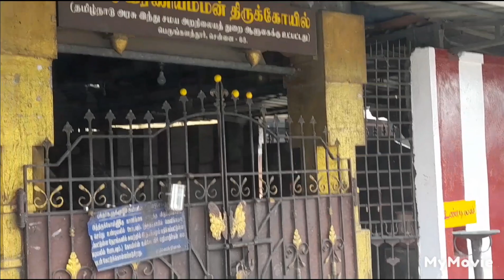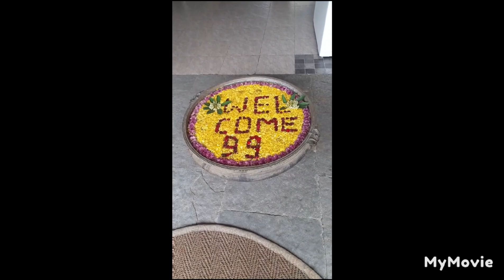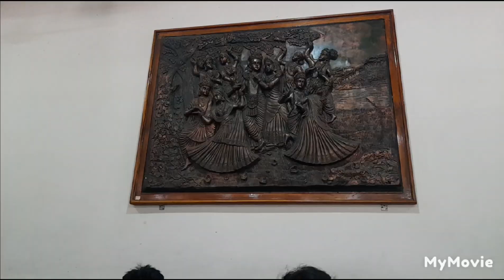Road trip from Chennai to Pondicherry bengali vlog @Banasree's Variety Vlogs